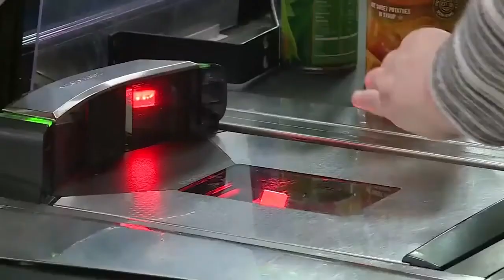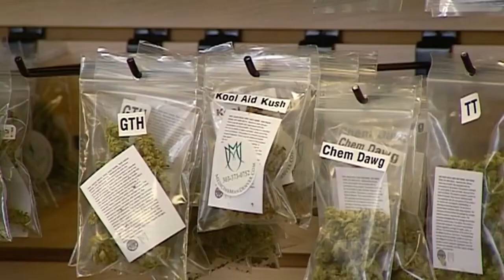Roundtable: KS Lawmakers have list of items to address after break